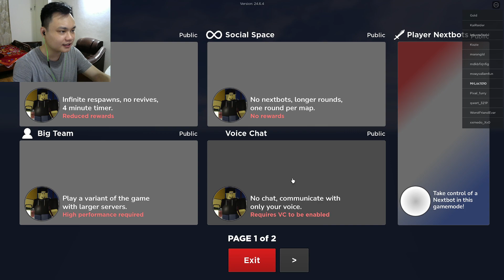Tôi chơi Roblox Evade và chạy té khói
Mong ae ủng hộ !!!
- VietinBank: 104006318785 ( Nguyen Van Loc )